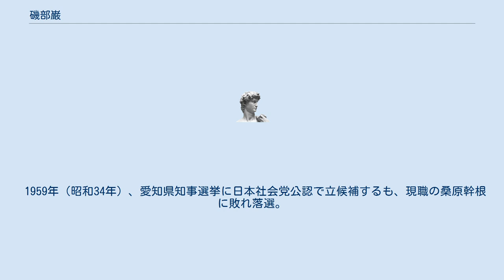磯部巌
磯部 巌（いそべ いわお、1901年（明治34年）7月21日 - 1998年（平成10年）9月8日）は、日本の内務官僚。
日本中央競馬会保健組合顧問。
（株）山一土建相談役。
弁護士磯部醇の長男。
1924年（大正13年）高等試験行政科試験合格。
1925年（大正14年）東京帝国大学法学部法律学科（独法）卒業。
内務省に入り警保局図書課勤務を経て1927年（昭和2年）島根県警防課長となり、山梨・滋賀・長崎各県事務官、行政裁判所評定官、大分県学務部長、厚生省社会保険局庶務課長、茨城・兵庫・福井・福島各県内政部長、秋田県知事を歴任。
 1949年（昭和24年）、参議院労働委員会専門員に任ぜられる。
1955年（昭和30年）に辞任。
 1959年（昭和34年）、愛知県知事選挙に日本社会党公認で立候補するも、現職の桑原幹根に敗れ落選。
 1998年（平成10年）9月8日、肺炎により死去。
97歳没。
 趣味は読書音楽。
宗教は真宗。
住所は東京都目黒区上目黒。
 ^ a b 『朝日新聞』1998年9月10日朝刊、1面の訃報より ^ a b c d e f g h i j k l m n o p 『第二十一版 人事興信録 上』（昭和36年）い一六三 ^ a b c d e 『人事興信録. 第13版 上』（昭和16年）イ一八八 ^ 『朝日新聞』1959年1月7日付夕刊、東京版、1面。